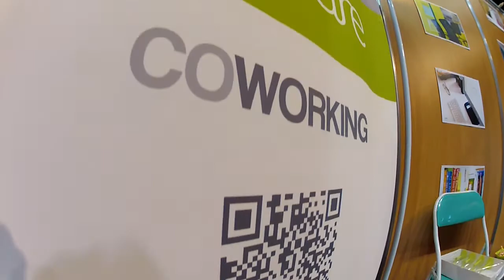Square-colmar.fr, présentation avec Lucas Muller, Responsable commercial à Publicore